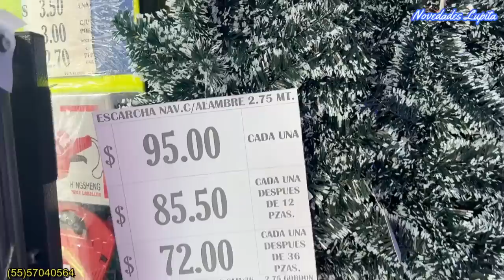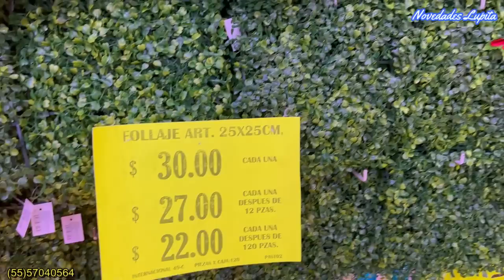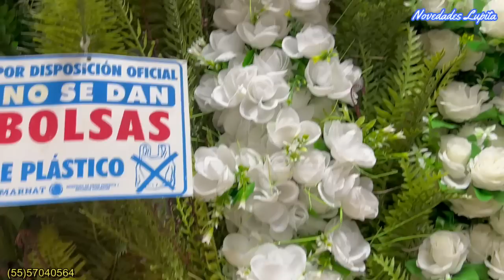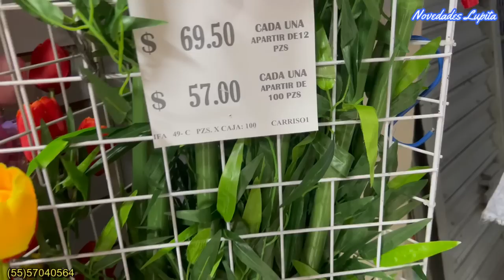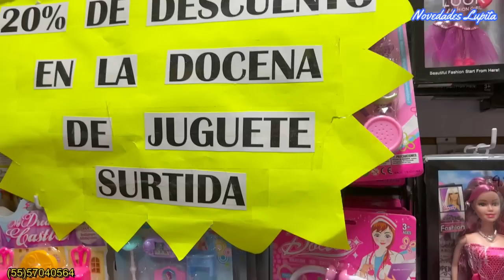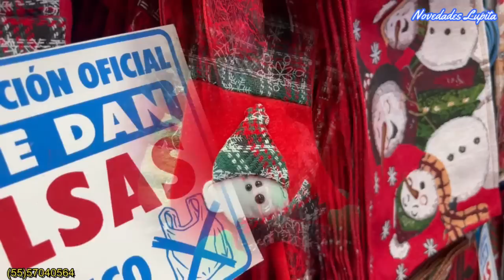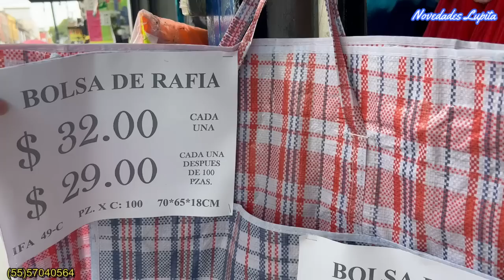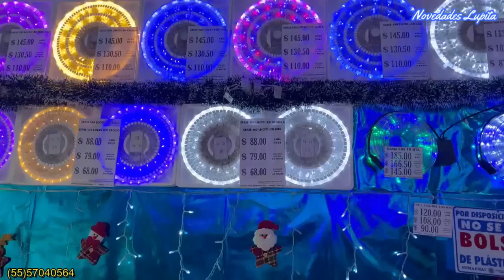😱WOOW😱 ÁRBOLES DE LUZ LED NAVIDEÑOS 🎄🎄Luces, Decoraciones, Flores Artificiales 😍 Super económicos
🔔DIRECCION🔔Tienda "Internacional Fantasia"
CALLE ARGENTINA NO. 49 COL. CENTRO DELG. CUAUHTEMOC CP. 06060 CDMX